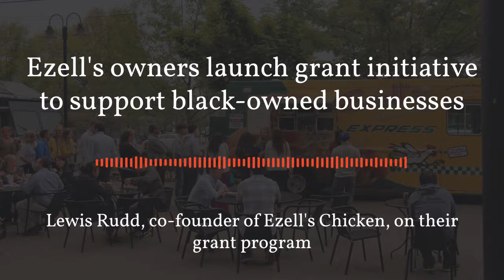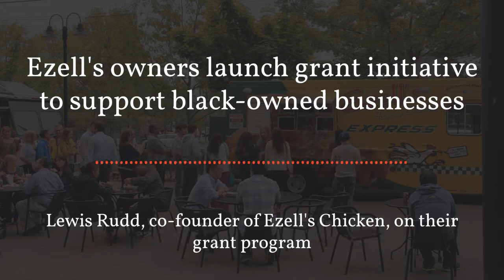Lewis Rudd, co founder of Ezell's Chicken, on their grant program benefitting Black-owned businesses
Lewis Rudd, co-founder of Ezell’s Famous Chicken, joined the Gee & Ursula Show to talk about the program they have that provides grants for Black-owned businesses.

Listen to the Gee & Ursula Show, weekdays from 9:00am - 12:00pm on @kironewsradio.